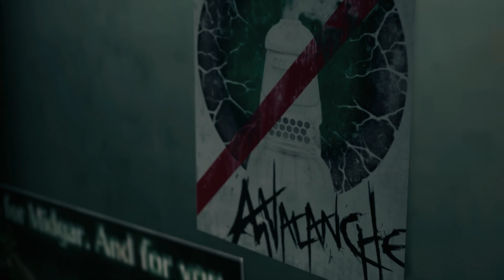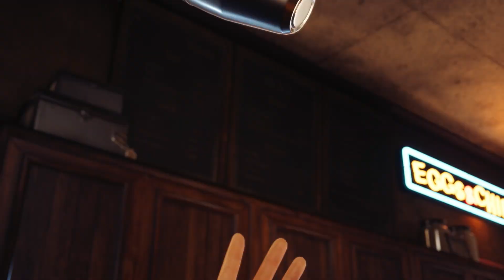Home Sweet Slum - Chapter 3 | Final Fantasy VII Remake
Playing through Final Fantasy 7 Remake, and Getting to know the story of Cloud and Tifa,